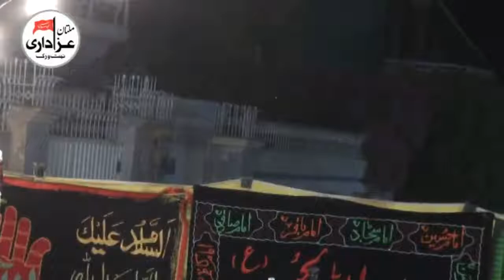Nohakhawan Ustad Abid Nasir | Majlis 23 July 2017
Bani e Majlis | Ali Raza Jafari
Place | ImamBargah DarGah e Sakina S.A , Jamia Masjid Ali Asghar  T Chowk - 337 /J, Shah Rukan e Alam Multan